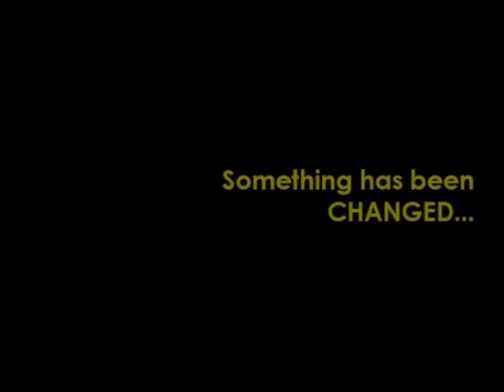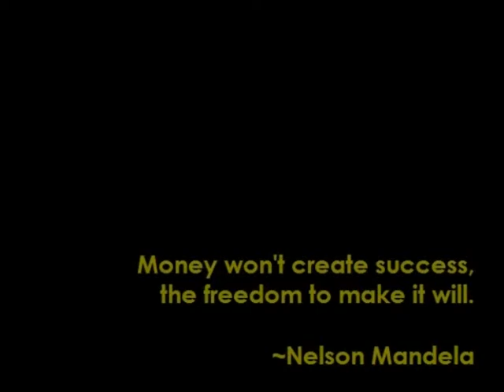Noc, Ivan, Edith